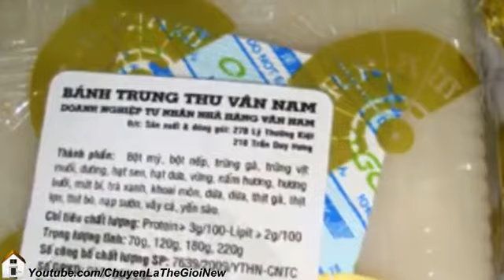Chuyện Lạ Của Girl, Ma Trận Bánh Trung Thu Vừa Ăn Vừa Run